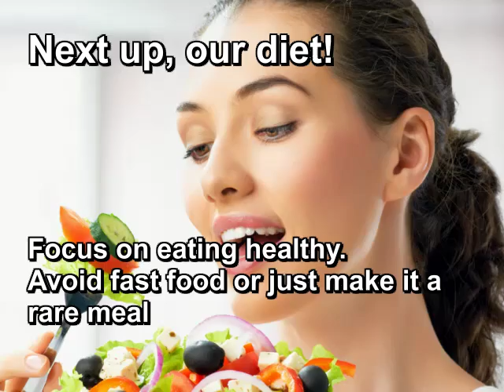Caitlin Morgan | Tips to keep Employees Healthy | IN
Workers' Compensation

Caitlin Morgan has been specializing in the placement of guaranteed cost workers' compensation for many years. Caitlin Morgan has a distinct advantage due to our strong underwriting expertise. Our carrier trusts us to place good business at a fair price. Our staff has many years experience in the areas of underwriting, claims management, and loss prevention. Whether your client is a minimum premium account or a tougher to place risk, Caitlin Morgan is here to help you meet your clients' needs.

The Caitlin Morgan Difference:

-In-House underwriting control
-Marketplace Leverage
-Multiple A-Rated Carriers
-Quick quote turnaround
-Multi-state Quotes
-Flexible payment terms
-Strong risk management
-Large deductible programs
-Self insurance programs
-Captive programs